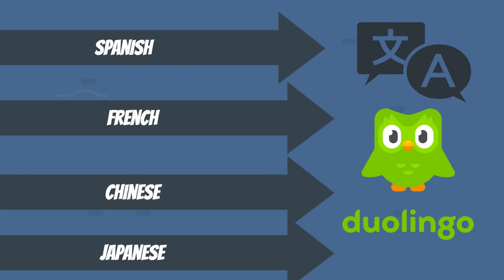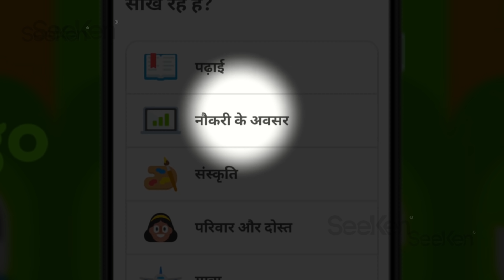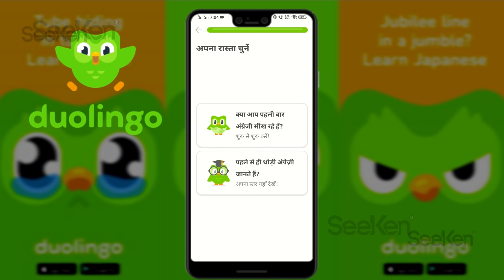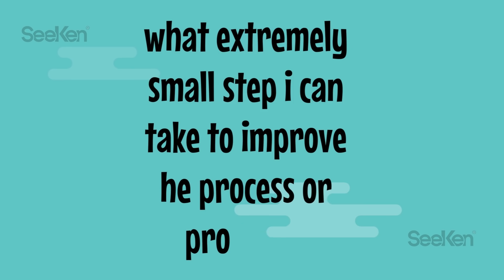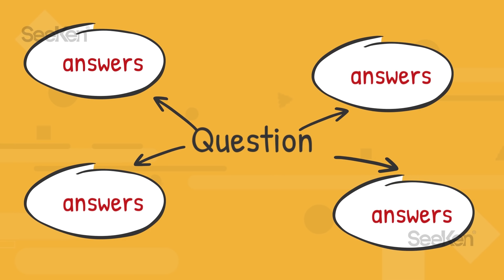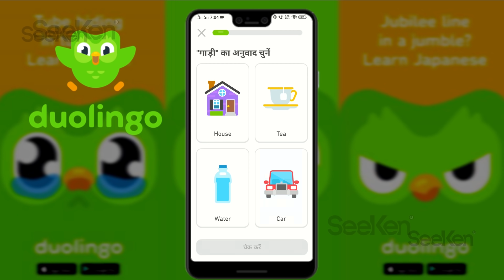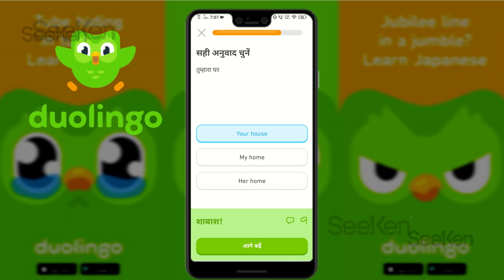THIS ONE HABIT WILL CHANGE YOUR LIFE | अपने goal को जल्दी पाने का जापानी तरीका KAIZEN WAY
ONE SMALL STEP TO CHANGE YOUR LIFE BOOK IN HINDI SUMMARY

KAIZEN EK JAPANESE METHOD HAI JISKA USE KARKE EK INSAAN APNE KISIBI GOAL KO PURA KAR SAKTA HAI YE METHOD BOHOT HI JAADA POWERFUL HAI JISKI HELP SE HI JAPAN AAJ ITNA GREAT DESH BAN GAYA HAI WORLD WAR MAI NUCLEAR ATTACKS AUR FREQUENT EARTHQUAKES AND PROBLEMS FACE KARNE K BAAD HI..

IS VIDEO MAI MAINE BATAYA HAI YE TOPICS

KAIZEN IN BUSINESS

KAIZEN IN HEALTH

HOW TO USE KAIZEN BY QUESTION

HOW TO USE KAIZEN BY SMALL REWARDS